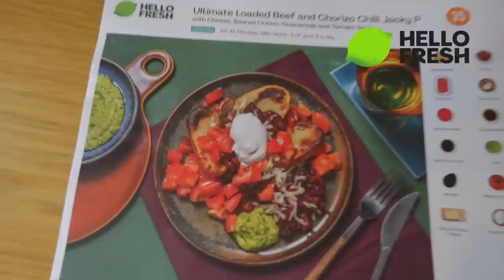Cooking a Full English Breakfast in the Woods - Cast Iron Cook Up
It's good to be moving back into the woods now the weather has cooled off, I'll be spending a lot more time beneath the trees so stay tuned for more bushcraft and woodland content.